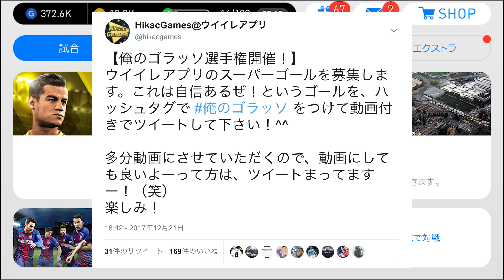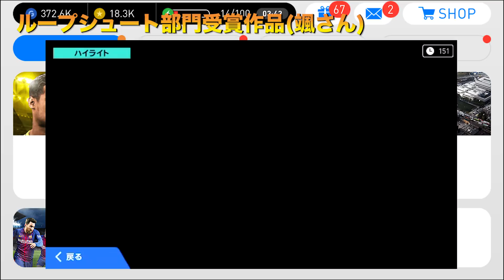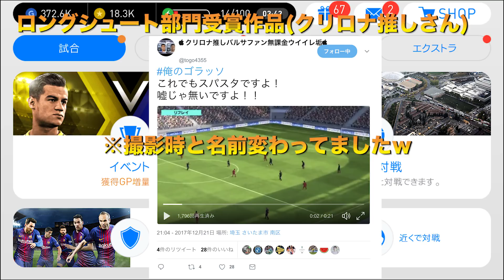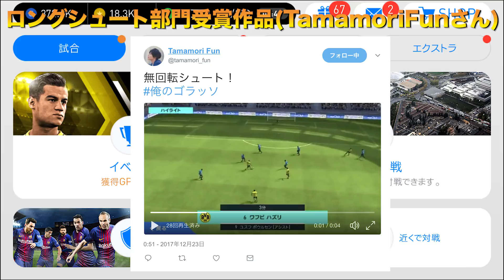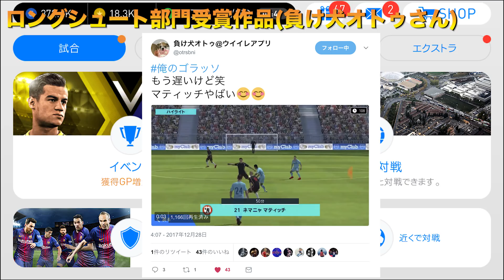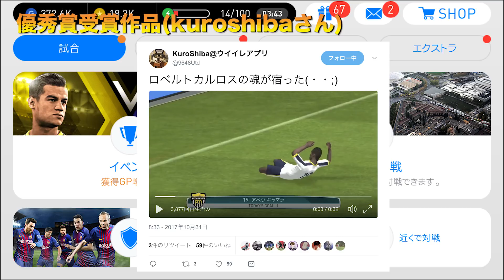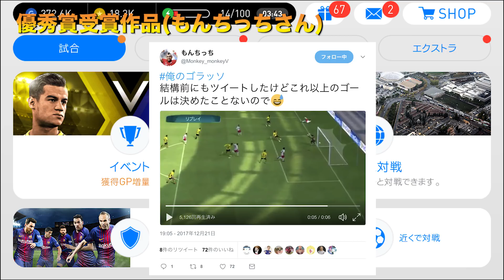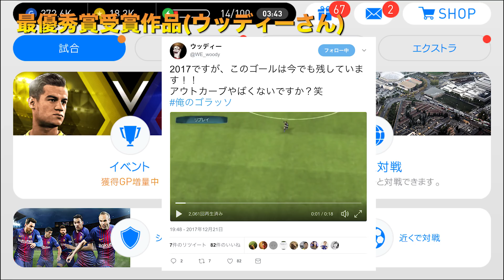【ウイイレアプリ2018】みんなのスーパーゴール集めてきました！後編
Twitterで募集していた「俺のゴラッソ」企画の発表です。とても良いゴールばかりで見ていて楽しかったです！